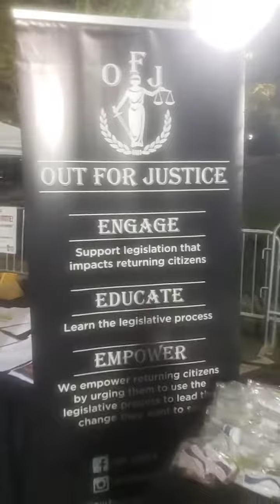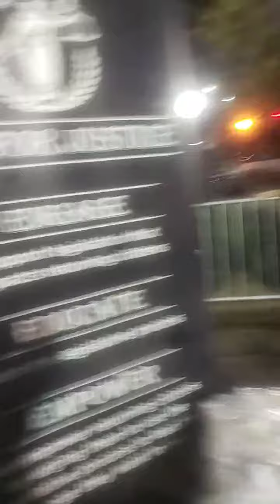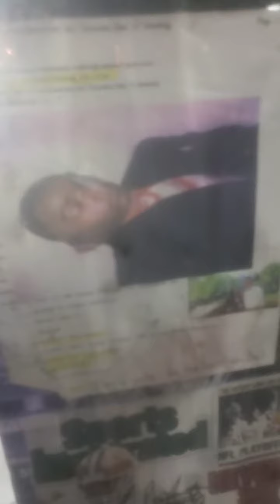President Biden End the War on Drugs N62528 Stop the Violence Save a Life